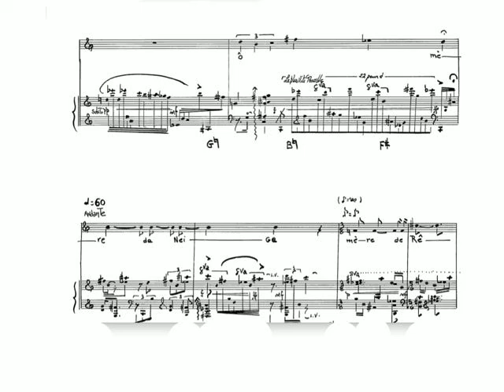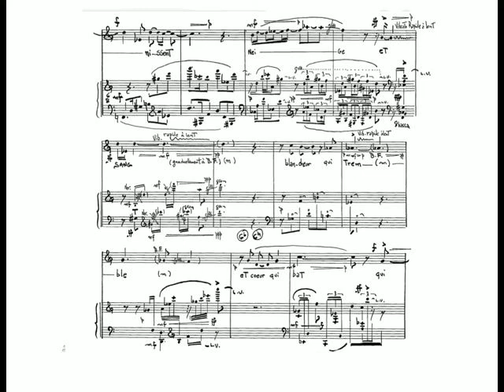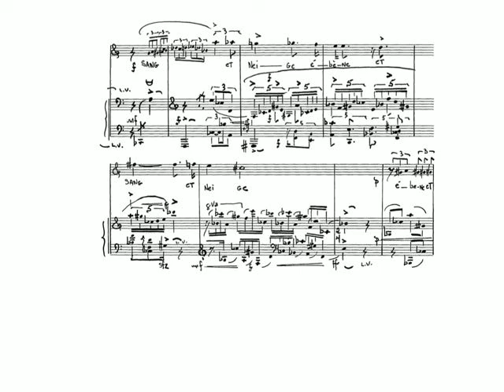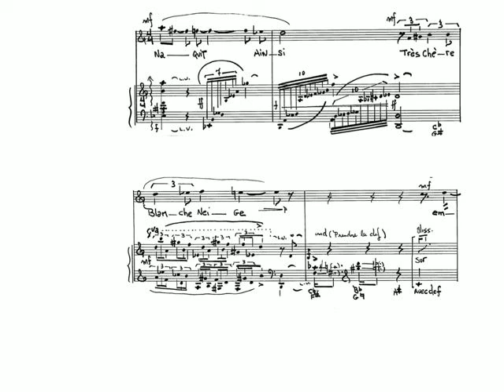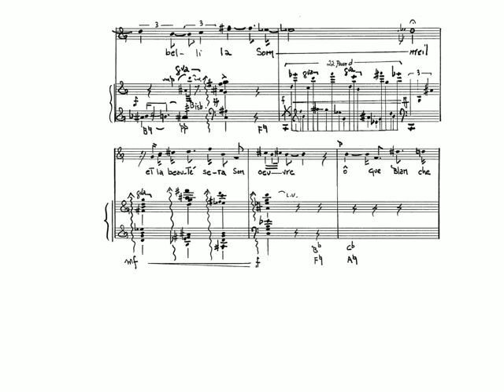Ô Mère de Neige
Harp and piano on a poem of Jacques Izoard. Performers are Deborah Nyack at the harp and the soprano is Michelle Todd.